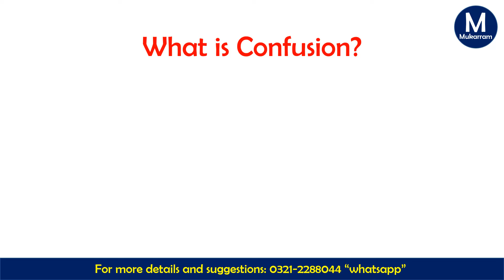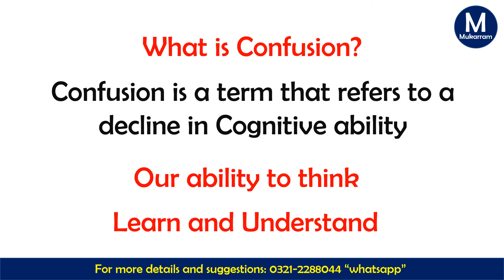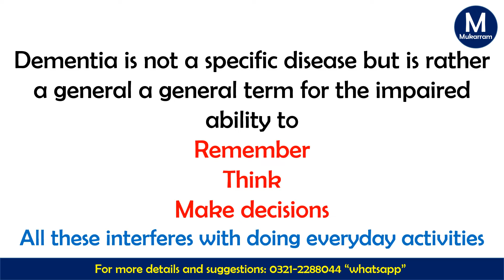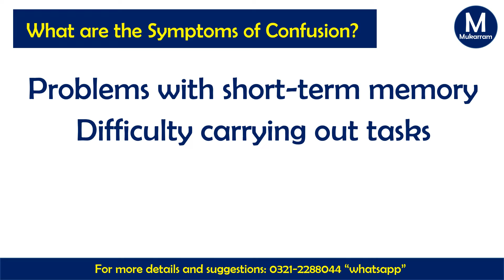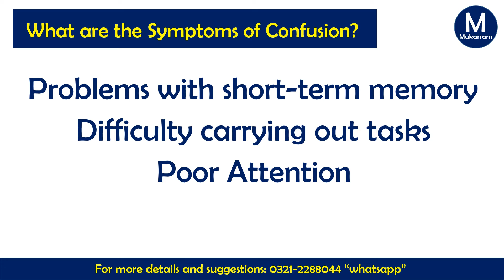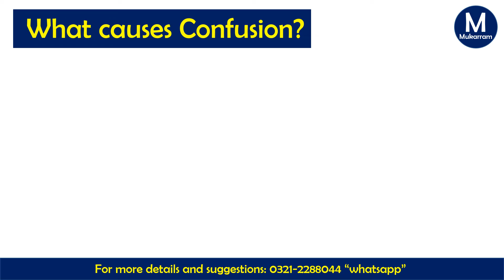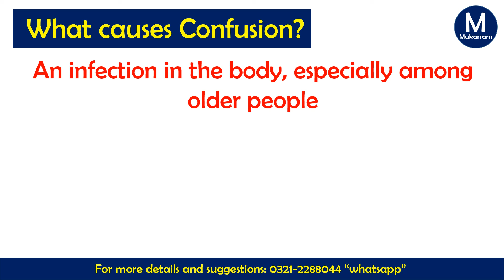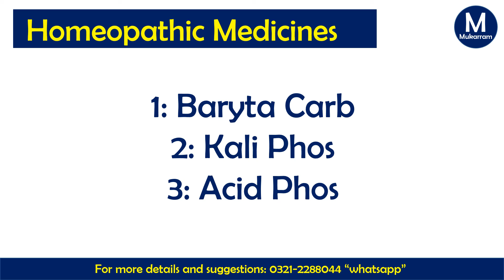What is Confusion? | Symptoms and Causes of Confusion? Dementia and Cognitive Diseases and Problems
This is complete video about confusion. it tells you about the causes and symptoms of confusion.
What is Cognitive Diseases?
How we can get rid from this types of diseases?

This video tells how we lost our memory and why we feel difficulty in making decisions. why can't generates good and big ideas. all such problems are solved in this video.

This video tells you the best Homeopathic medicine for the disease and this medicine has been finalized after the study of different books. Doctor Mukarram has been in practice of homeopathic for since 2001.
He was trained by Experience homeopathic doctors. He has been treating Chronic diseases successfully. .
 You should subscribe this channel because in this channel you can get number of diseases medicines which are the best in use and most of the patients they have used and got the best betterment results after using them. All the medicines which have been told in this video are just the suggestion, you can take these medicines by getting the proper advice of your family doctor or to get recommendation from any other doctor
, if you use these medicines without recommendations that we are not responsible for the use of the medicine because all such knowledge about the medicines have been taken after studying the patent or authentic books of homeopathic